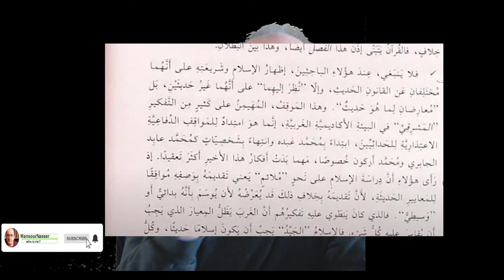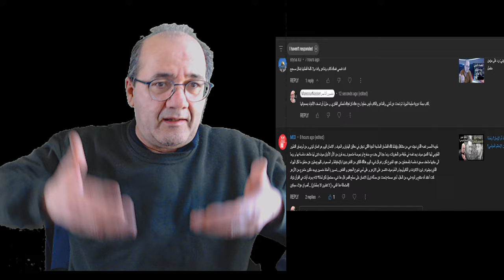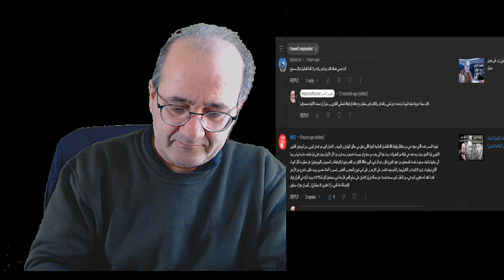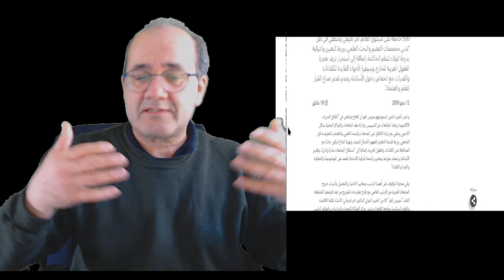الجامعات و خرافة الإسلام المعاصر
وائل حلاق/ ثيولوجيا
والغاية هي بقاء الحال على ما هو عليه. وإدخال الناس في جدالات لا نهاية لها..والتهرب من مواجهة الحقيقة وهي ان هناك مشكلة جوهرية وعميقة في صلب النظام الفكري والمعرفي العربي -أعين العربي بمعنى انتمائنا لمحيط ثقافي واحد. . التسويف يتضح كأن يقال .